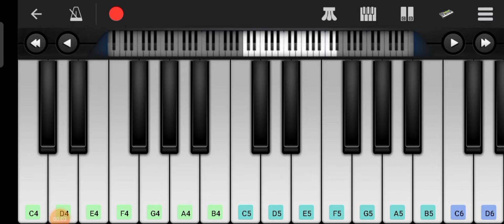Hraju na piáno zvuk zapínání Windowsu 11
Aplikace se jmenuje Perfect Piano. Aplikaci vyrobil Revontulet Soft Inc. Video jsem opravoval v aplikaci You Cut. datum vyrobení  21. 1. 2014 Hra má 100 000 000 stažení.